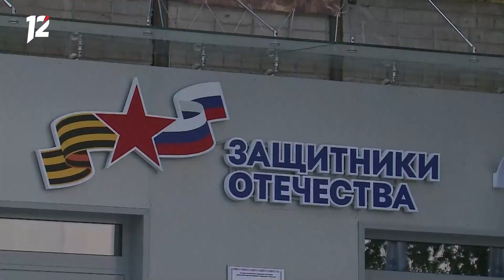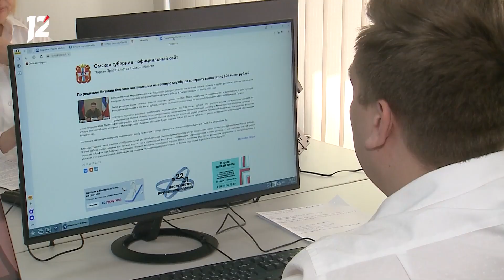Актуальное интервью с Вадимом Бережным. Материальная поддержка семьям бойцов СВО (01.11.23)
В актуальном интервью председатель комитета финансовой и бюджетной политики Законодательного Собрания Омской области Вадим Бережной рассказал:

— Какую материальную поддержку получили семьи бойцов спецоперации в этом году;

— О темпах строительства детского инфекционного стационара;

— О том, куда ещё будут направлены областные деньги.